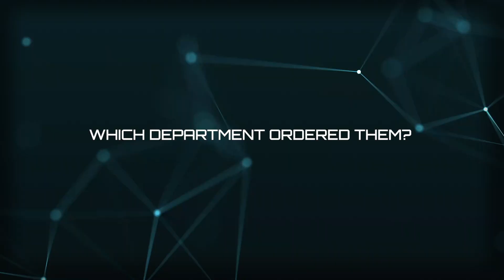Nashville Takes Delivery of 50 Command Light Trident Tripods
The Nashville Fire Department took delivery of 50 Command Light Trident Tripods, marking Command Lights’ largest tripod order to date since the Trident’s 2022 launch. Serving the city of Nashville and a 700,000-person county with 40 stations, the department opted to spec the T40D-CH-BD tripod with FireTech Helios and DeWalt FLEXVOLT batteries. Following this initial order, Command Light will deliver another eight tripods in October thanks to a second smaller order.